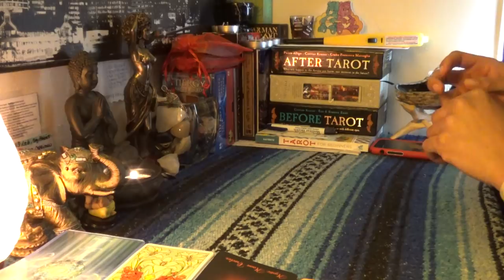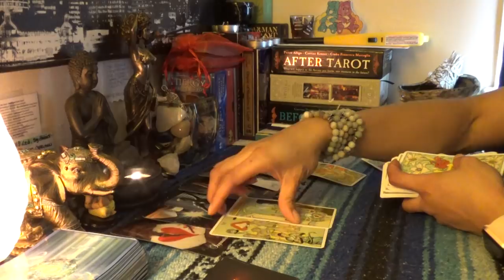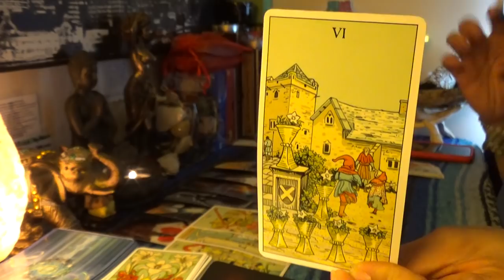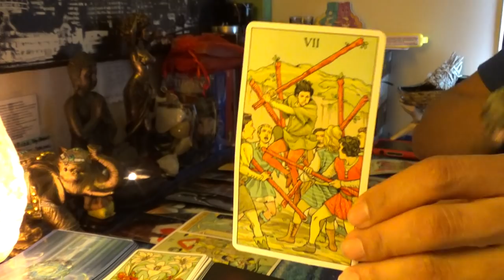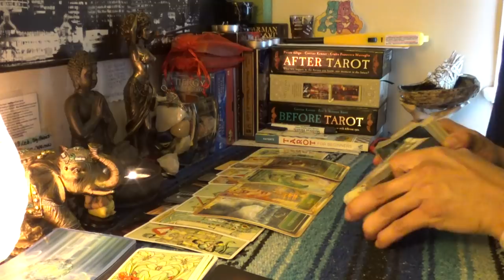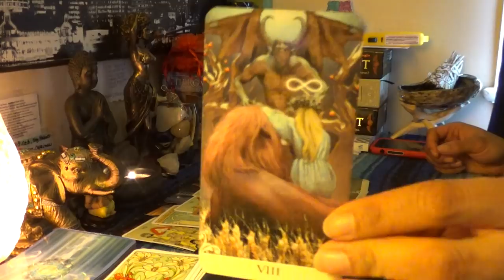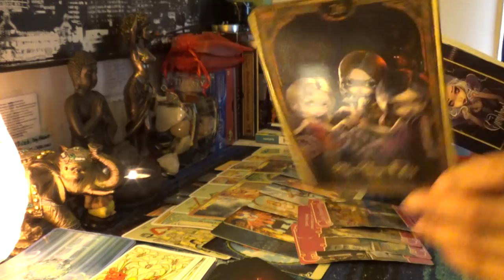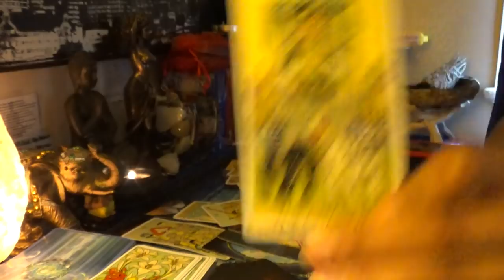♍️VIRGO MARCH 15-31 2019♍️DON'T BE TRYING TO COME TO ME AS A WOMAN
♍️VIRGO MARCH 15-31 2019♍️DON'T BE TRYING TO COME TO ME AS A WOMAN...After this storm there will be victory, but you have someone willing to do anything to not see you win👉🏾👉🏾👉🏾watch the full video on YouTube 💁🏽‍♀️Make sure you like and subscribe to my YouTube so you don’t miss a thing